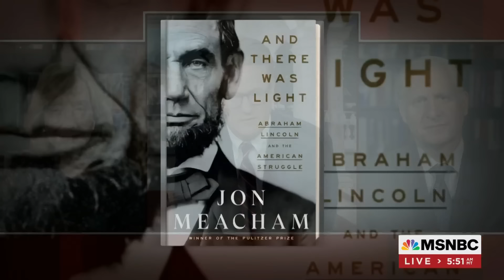Meacham: Abraham Lincoln Was Principled But Not Self-Righteous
Historians Jon Meacham and Doris Kearns Goodwin discuss Meacham's new book on Abraham Lincoln and how the country in 2022 is on the hinge of history like it was during Lincoln's presidency.